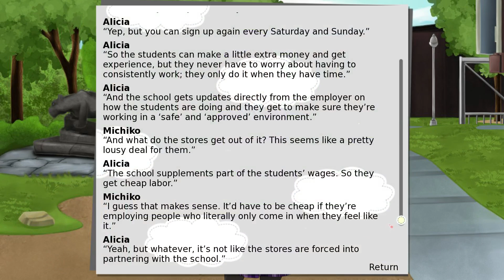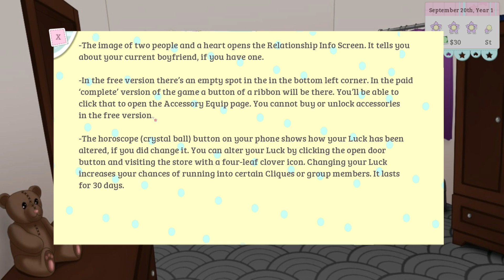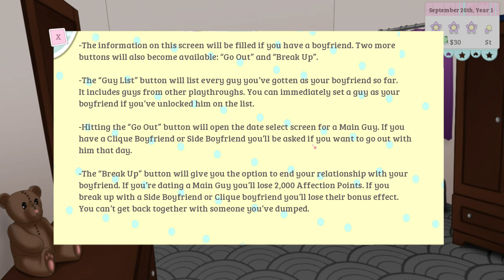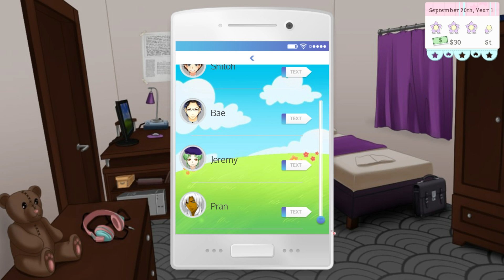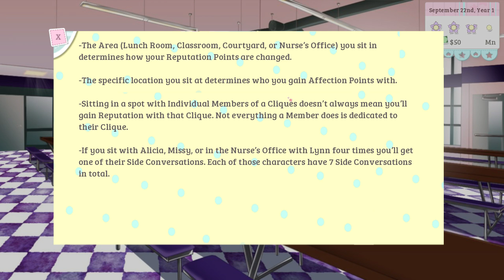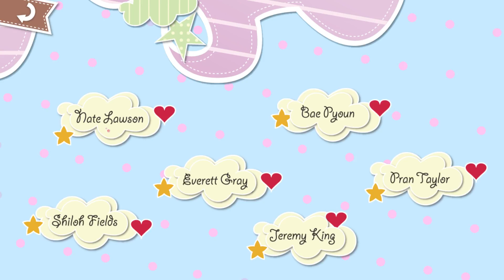♡ XOXO Droplets - (Nate Route): 03 - Winging It ♡